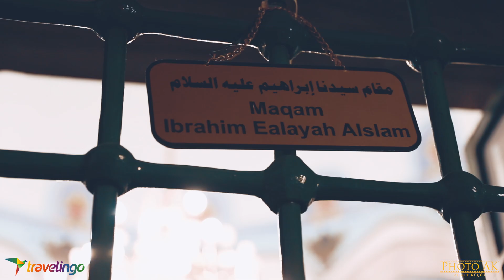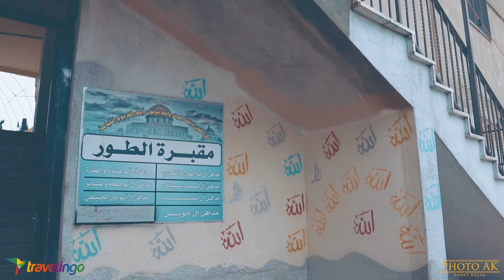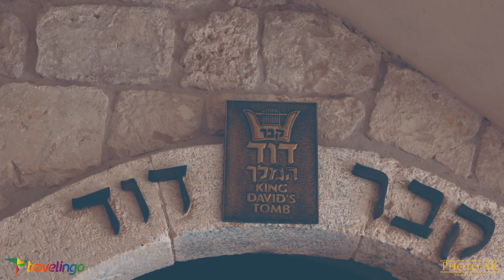Kudüs 2019 (Photo AK)